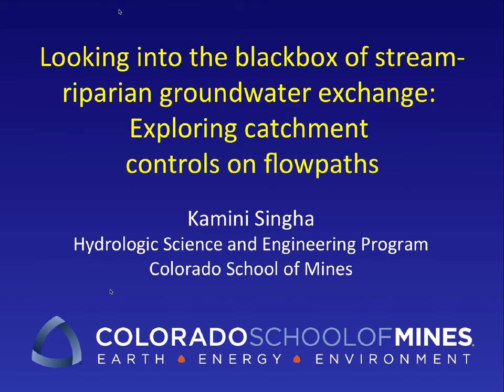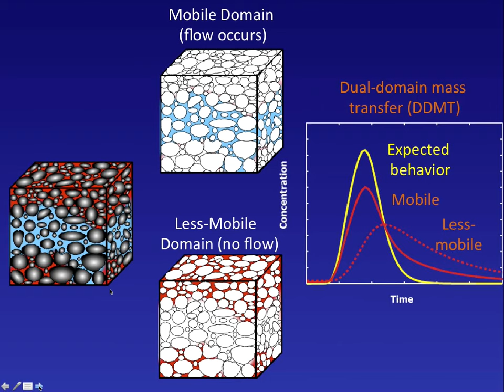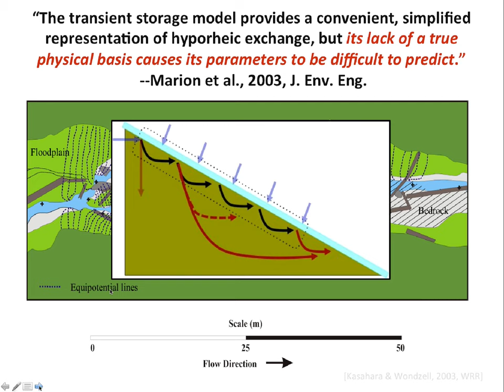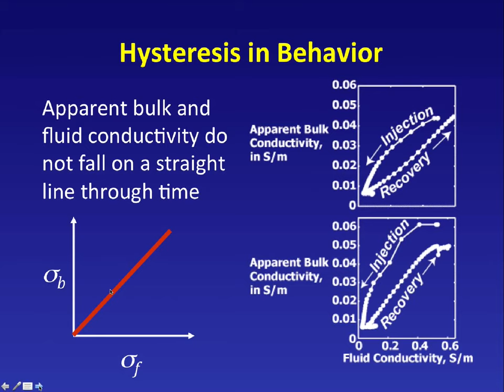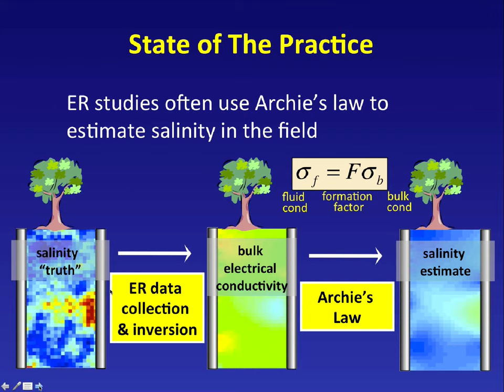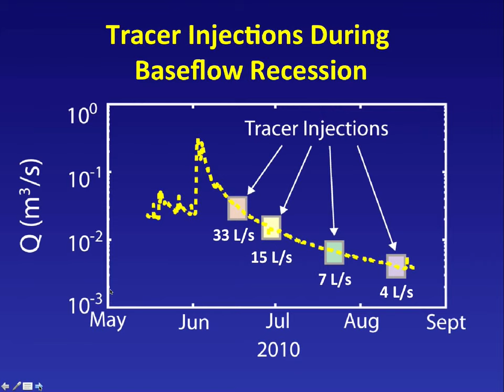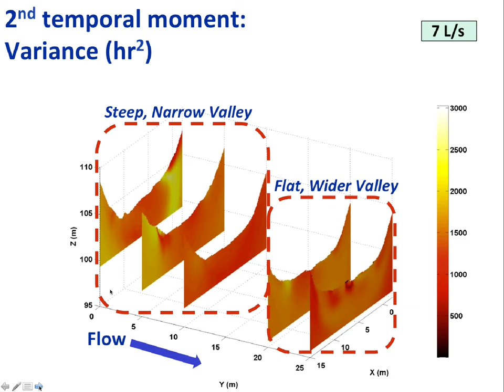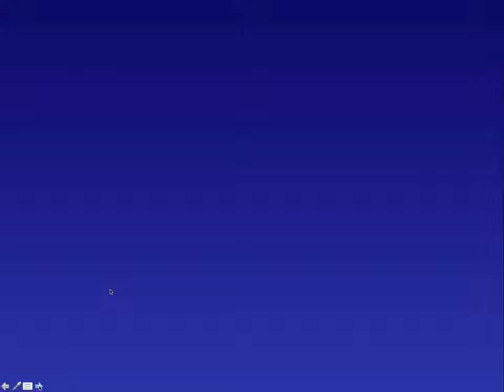Kamini Singha:Looking into the blackbox of stream-riparian - UNAVCO Science Seminar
Title:Looking into the blackbox of stream-riparian groundwater exchange: Exploring catchment controls on flowpaths
Presenter: Kamini Singha, Colorado School of Mines